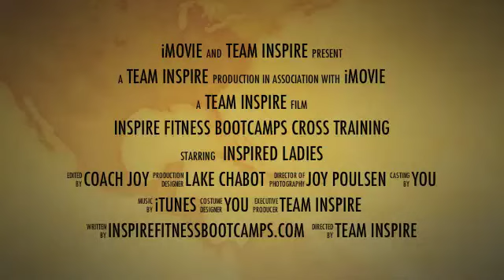IFBC KAYAKING JULY 7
COME CROSS TRAIN WITH US! CLICK ON SCHEDULE TO REGISTER